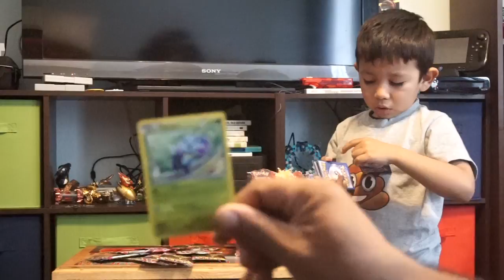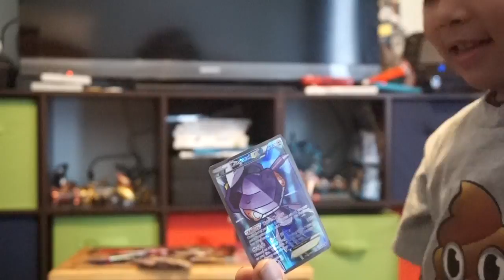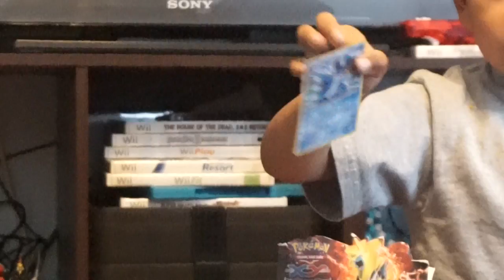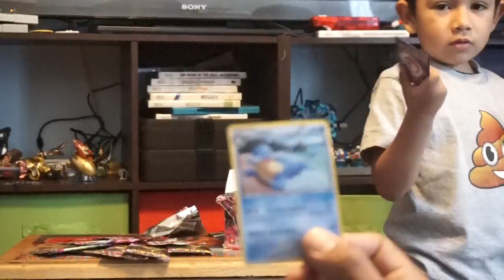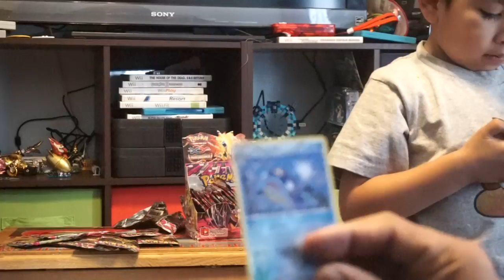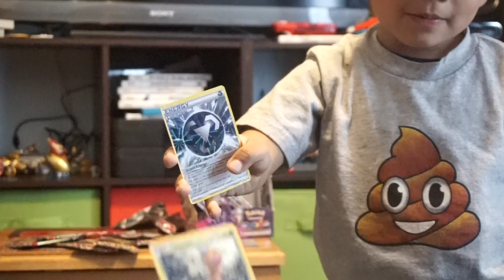ANDREW'S TOYS BOX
This video is about andrew corner